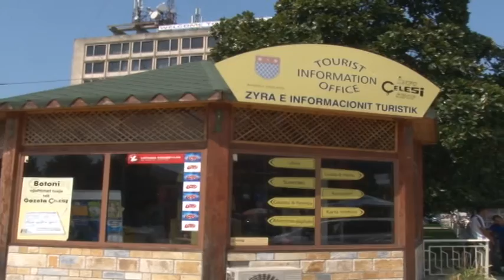Turizmi në rrugë të mbarë, 70 mijë turistë kanë vizituar Shkodrën